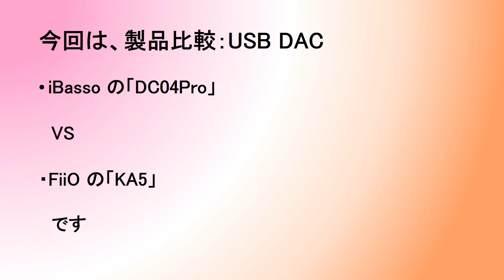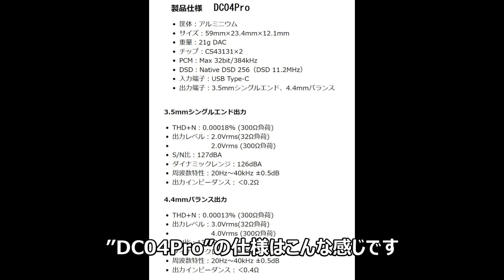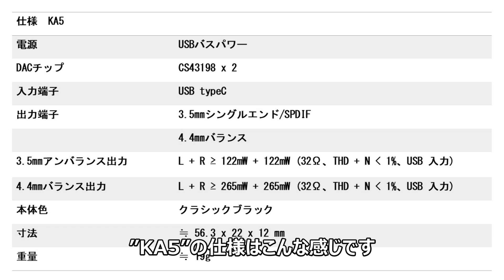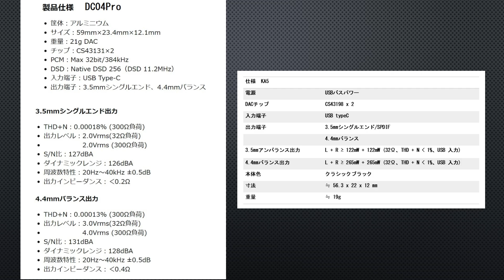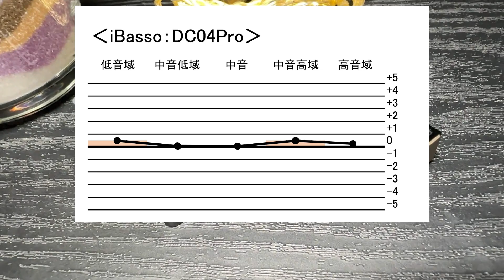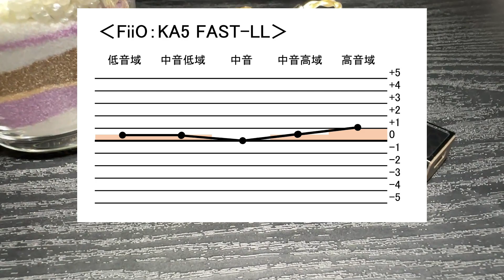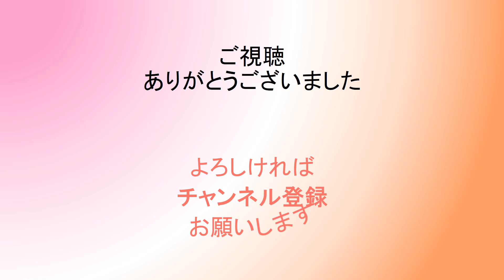【USB DAC製品比較】iBasso DC04Pro VS FiiO KA5 比較してみて気付いたこと！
USB DAC比較
・iBasso_DC04Pro
・FiiO_KA5

試聴環境
・iPhone14Pro　⇒　DC04Pro　⇒　 FH3
・iPhone14Pro　⇒　KA5　⇒　 FH3
音源：Amazon Music HD
にて試聴しました

[チャプター]
0:00 オープニング
12:02 A曲 DC04PRo
12:55 A曲 KA5
13:48 B曲 DC04Pro
14:31 B曲 KA5